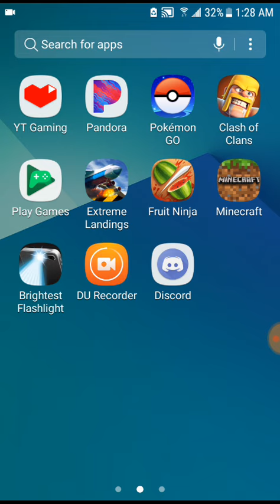Life Update why I'm not uploading a video on Saturday